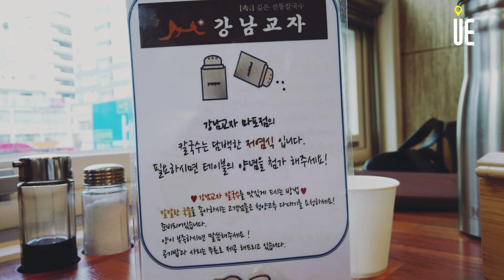어떤 하루를 보내고 있나요? 서울 도심속 일상 at. 강남교자 [도시와경제 브이로그]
▶【오후 5:00】
■ 부동산썰전 ■
▶【오전 10:00】
■ 어반스토리 ■
▶【특집편성】
■ MONEY AND THE CITY ■
▶【COMING SOON】
■ 도시와경제 브이로그 ■
▶【대중없음】